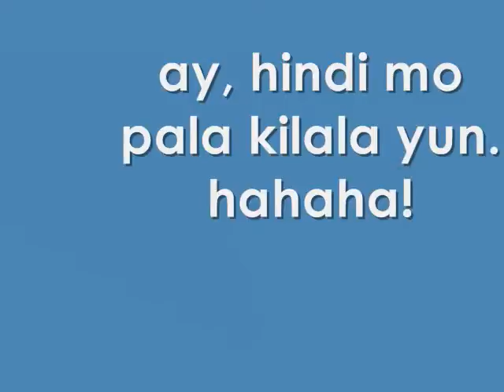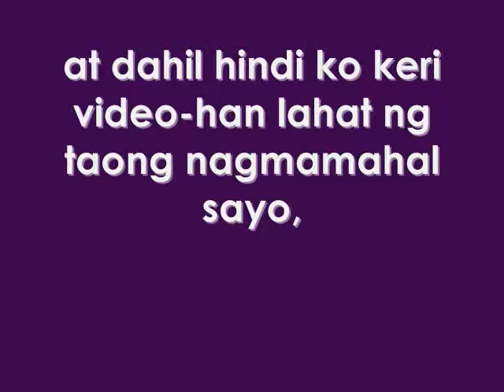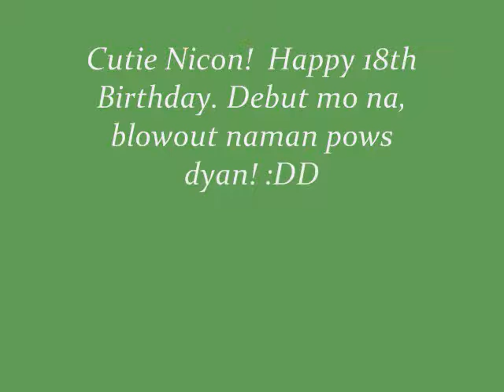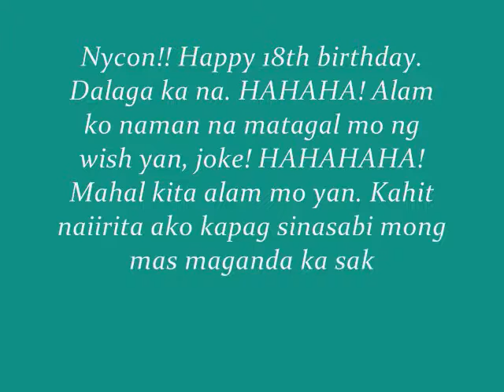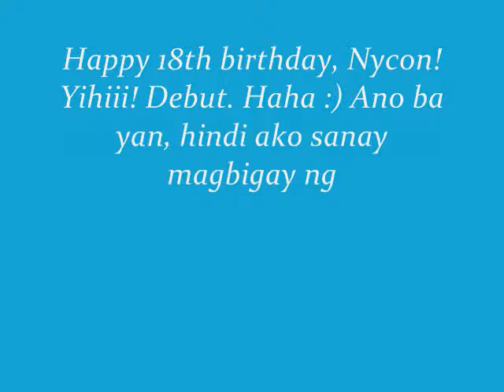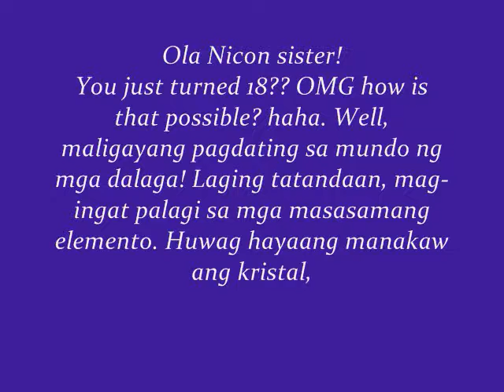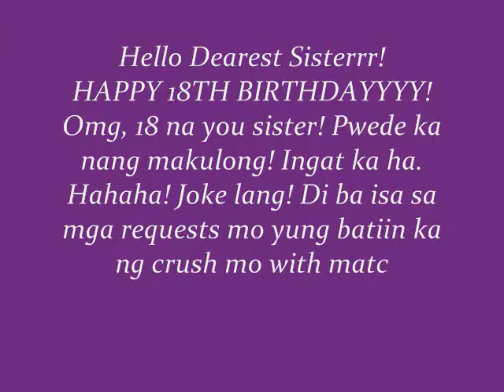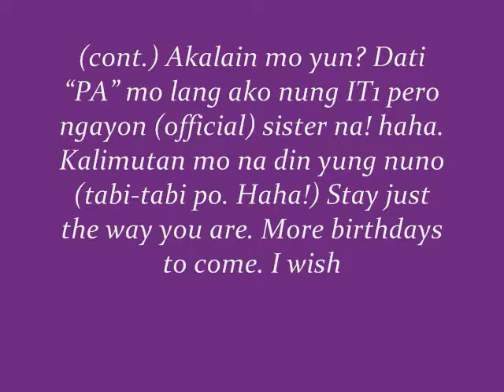Nicon oca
ako lang toh